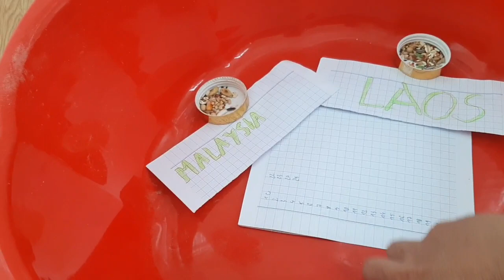Hamster dự đoán AFF CUP!